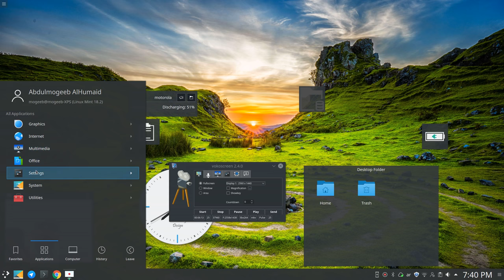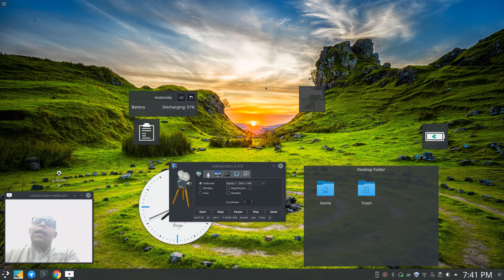فلوق: العودة مع KDE ونظرة على KDE Connect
## تنبيه هام ##
## تنبيه هام ##